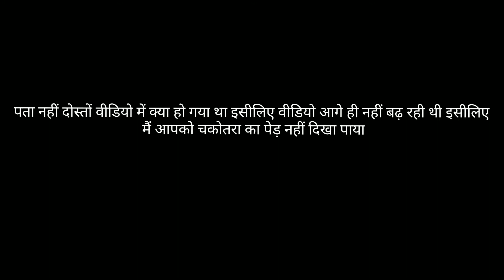Bahut Masti Se Ped Se Tode Aam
I'm on Instagram as @yuvraj_vlogs_08. Install the app to follow my photos and videos.